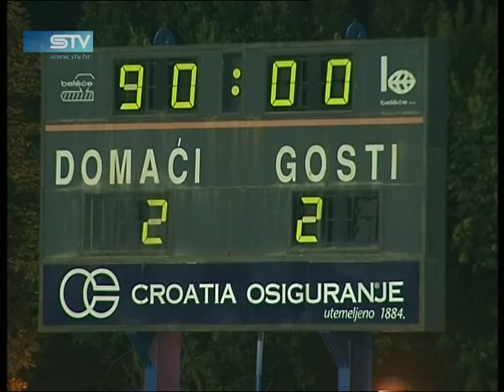1002 STV www sib hr 8